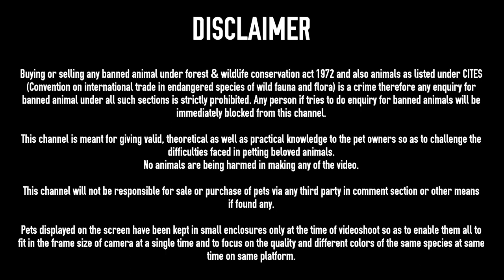Ep37. My BLUE GERMAN ANGORA rabbit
For participating in a giveaway, watch this video full - (Link will be given shortly)

ENQUIRY FOR ILLEGAL ANIMALS BANNED UNDER FOREST AND WILDLIFE CONSERVATION ACT 1972 AND ALSO BANNED UNDER CITES LAW IS STRICTLY PROHIBITED.

For any query related to pet care or their sale and purchase, kindly contact on (Contact will be changed in future).